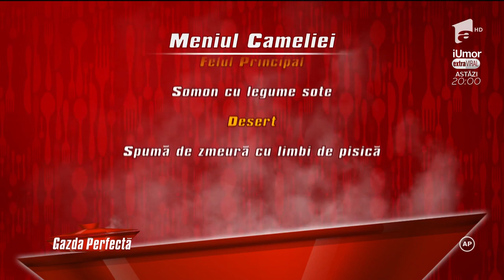Camelia Balaban, Gazda Perfectă din această ediție. Radu Iacob: "Sper să nu rămân nemâncat"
Camelia Balaban., economist de profesie, este ”Gazda Perfectă” pentru Diana Popa, Radu Iacob, Ioana Anghelesc și Alexandru Stanciu.

Urmăreşte „Gazda Perfectă” şi pe:
➠ TV Antena 1, de luni până vineri, de la ora 17:00.